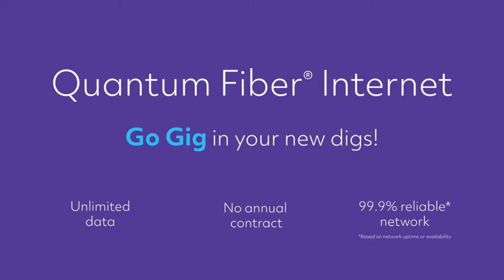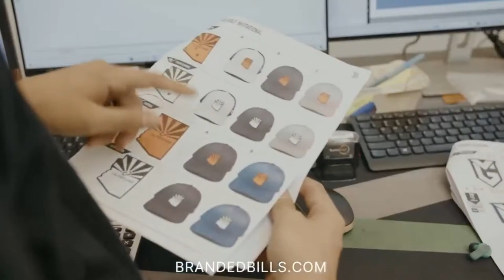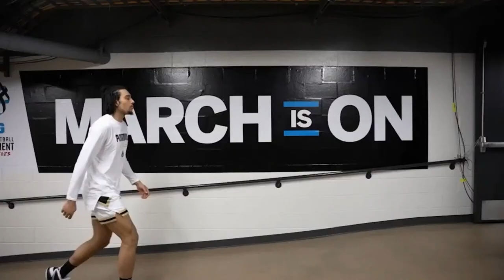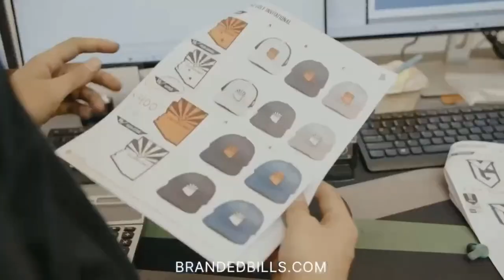The Power Trip POWER HOUR | 2-29-24